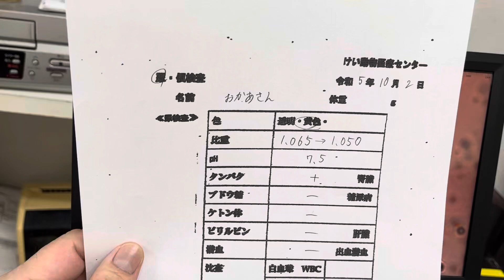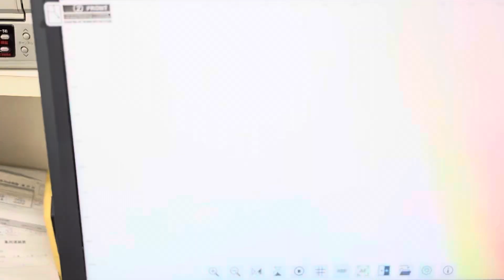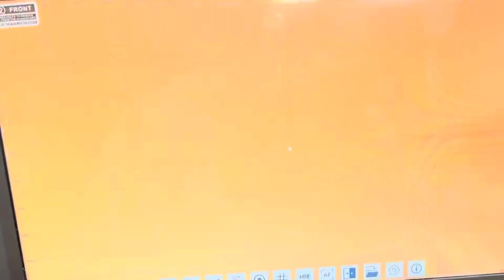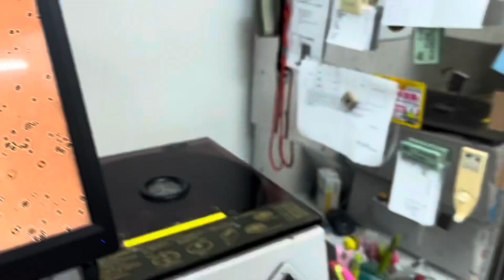①8歳、日本猫のおかあさんの尿検査所見